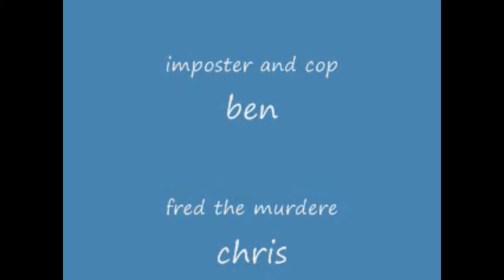fred the killer